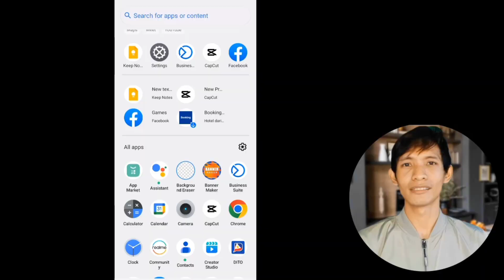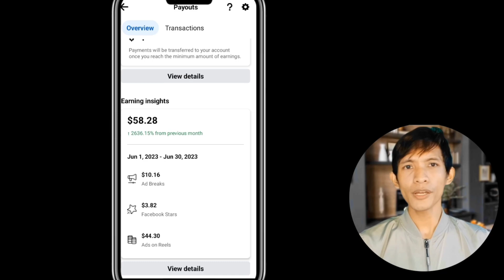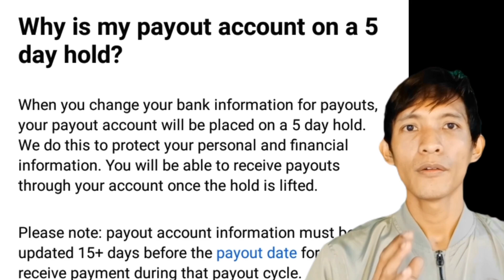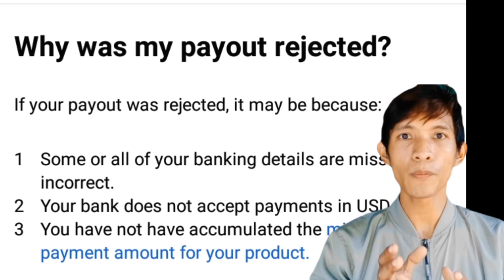SOBRANG DALI LANG MAG UPDATE NG PAYOUT METHOD SA FACEBOOK REELS! SUCCESSFUL!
Gusto mo ba mag palit ng impormation sa facebookreels? Madali lang yan sa video na ito ay gagawin natin yan.
Lalong lalo na ang magpalit ng payout method sa facebookreels.

Kaya ano pa hinihintay mo.
Tara,
Let's go

beforeupdatingpayoutmethod ,
facebook payment not received,
facebook reels,
facebookreels not showing,
how to fix facebook reels not showing,
facebook reels bunos payout in philippines,
howtoearnmoneyfromfacebookreels,
howtomonetizefacebookreels,
facebookmonetization,
facebookpagemonetization,
facebookmonetizationupdate,
facebookpagemonetization,
facebookmonetization2023,
howtomonetize ,
facebookpage,
facebookreels,
paanokumitasafacebookreels,
facebookreelsmonetization,
facebookreelsmonetization,
facebookreels,
howtoearnmoneyonline,

"This video may contain copyrighted material. However, the material is made available for the purposes of criticism, commentary, news reporting, teaching, scholarship, or research, and constitutes a 'fair use' of any such copyrighted material as provided for in section 107 of the 1976 Copyright Law."